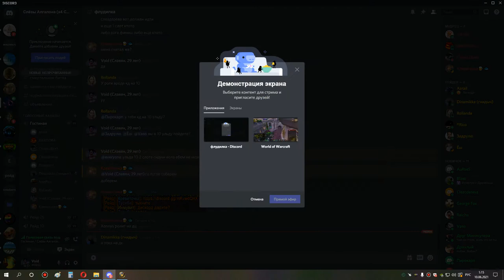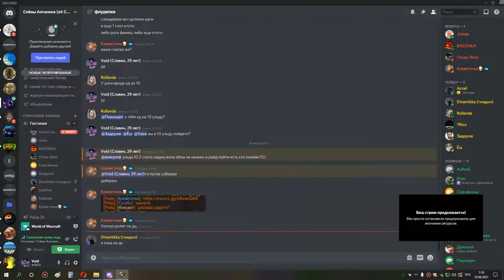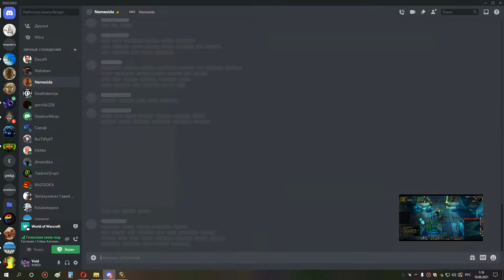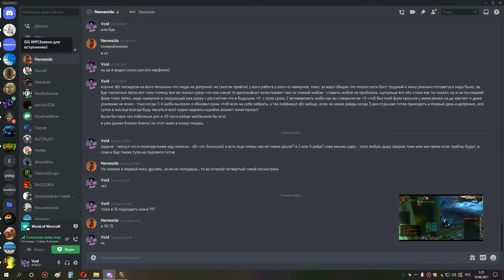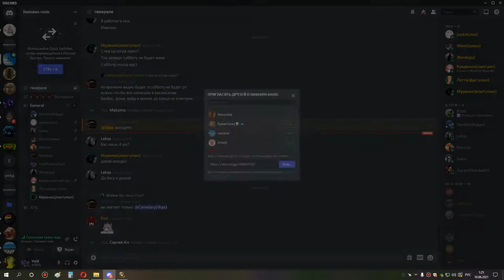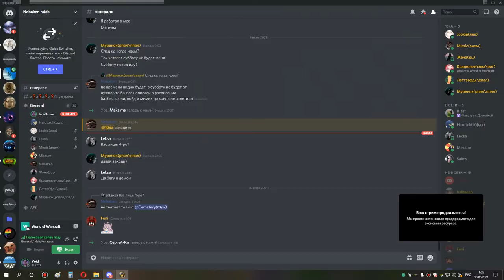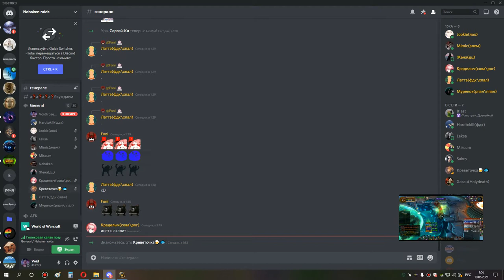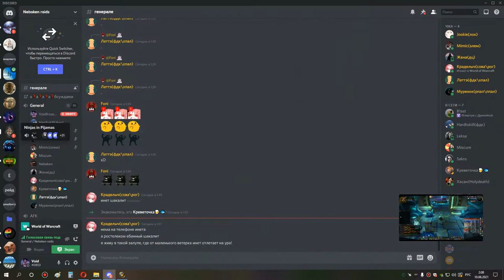2я часть ульда 10 йог траи сова и бдк с нуля 09 06 21